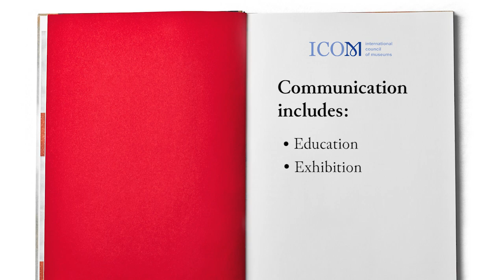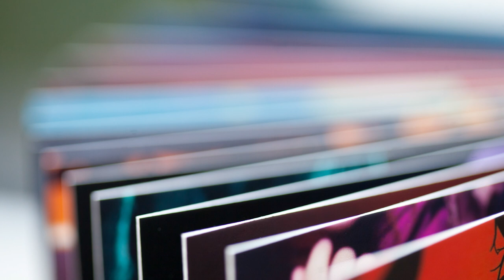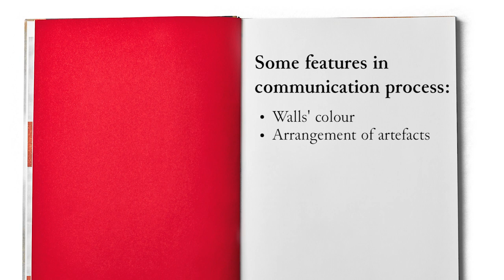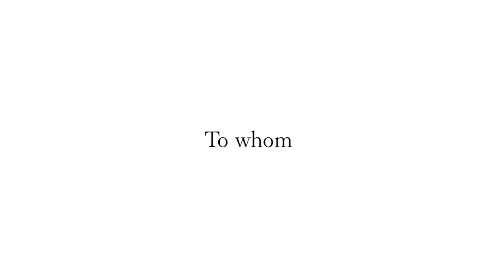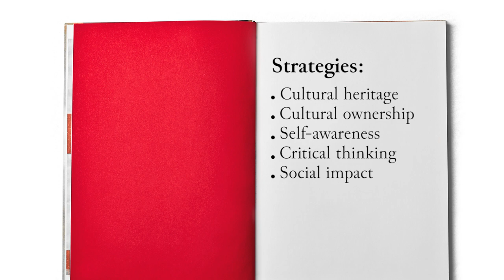1.2.1. The importance of communication in museums and cultural institutions